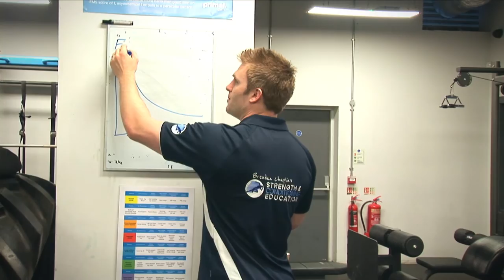Michelle McMenemy - L4 S&C Qualification | Testimonial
Take your career to the next level and become a LEVEL 4 Personal Trainer and Strength and Conditioning Coach.

Click here to sign up to our Level 4 S&C Qualification